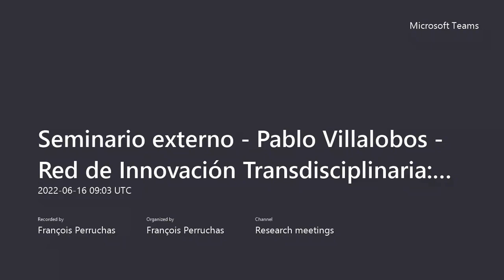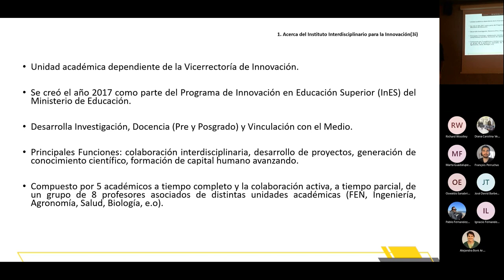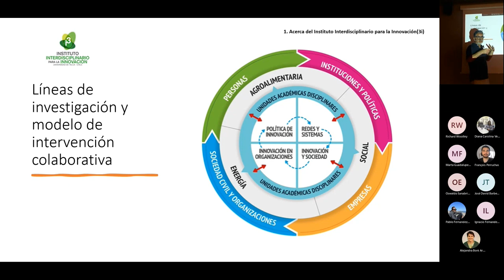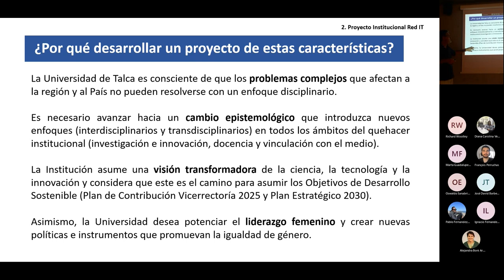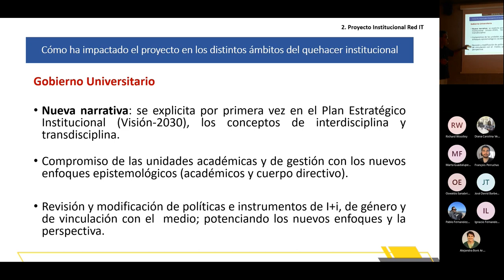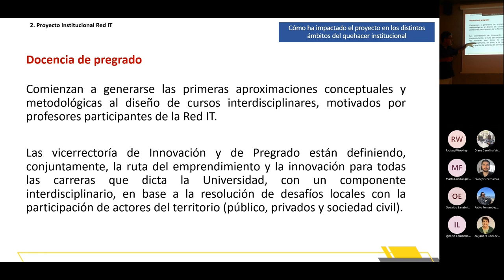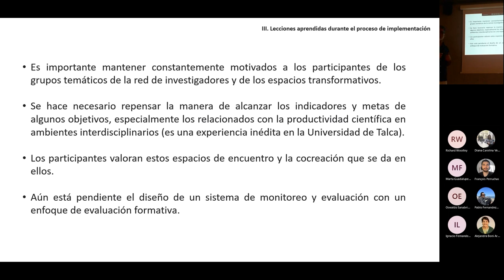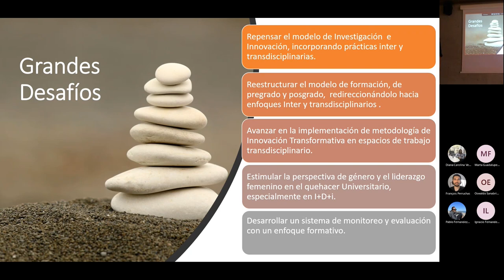Red de Innovación Transdisciplinaria | Pablo Villalobos - 16/06/2022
Red de Innovación Transdisciplinaria: Transformando la ciencia, innovando con el territorio. Una experiencia en la Universidad de Talca, en Chile

Para resolver los problemas complejos que enfrenta la sociedad, la Universidad debe transformarse en un espacio de convergencia y cocreación que facilite la interacción entre los diversos actores sociales del territorio (sociedad civil, agencias gubernamentales, sector privado y academia). Esto implica un cambio epistemológico y cultural de la mayor relevancia al interior de las Instituciones de Educación Superior (IES), como también profundas modificaciones estratégicas y redireccionamiento de políticas e instrumentos de I+D que faciliten y potencien nuevas interacciones disciplinares y el desarrollo de la Ciencia, la Tecnología y la Innovación (CTI) con una mirada puesta en los desafíos de los territorios y sus habitantes, así como también en la sostenibilidad e inclusión social de los sistemas sociotécnicos.

En esta oportunidad, tendremos la ocasión de escuchar la experiencia que está implementando la Universidad de Talca, en Chile. Contamos con la participación del académico del Instituto Interdisciplinario para la Innovación, Dr. Pablo Villalobos M., quien ha liderado un importante proceso de transformación institucional en esta materia.